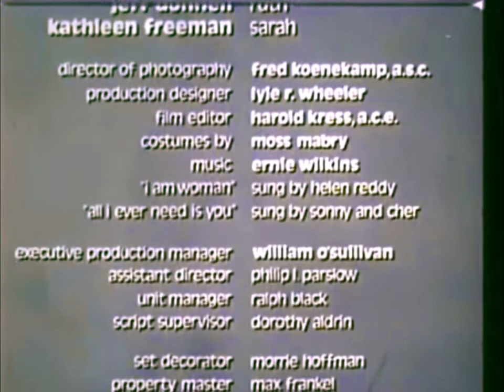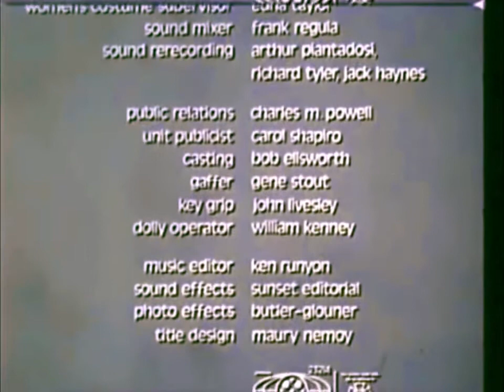Helen Reddy - I Am Woman (Ending Credits from Stand Up and Be Counted / 1972)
0:47 - Skip the noisy airplane part directly to the song here.

Helen Reddy's song "I Am Woman" was first featured in Jackie Cooper's 1972 film Stand Up and Be Counted (starring Jacqueline Bisset, shortly before her sojourn to France) before it was re-recorded as a single. The song heard, is the very first version of "I Am Woman" to be released with a very different arrangement in the style of "bossa nova pop" as rock journalist Lillian Roxon describes, which was produced by Larry Marks. This recording was also used in Jerry Kramer's/Braverman Productions' 1974 film "Accomplished Women".

To my best judgement I sparingly used some color correction here for legibility. The soundtrack has been kept for posterity - unless you want to swap it with the stereo recording. I got you

This film had never been digitised properly until some years later when it appeared as a full film, so unless Frankovich Productions, the copyright holder of the film has something against it, here's the full film in question

I posted this because it is of academic interest; this was mentioned in Helen Reddy's memoir "The Woman I Am: A Memoir", published in 2006 - so yep, fair use in accordance to U.S. copyright laws, for legal reasons!